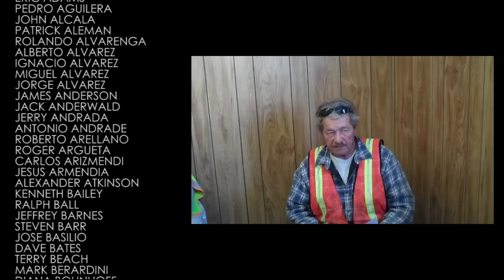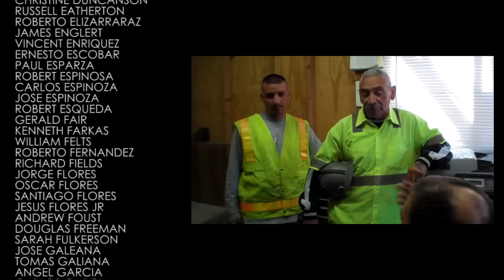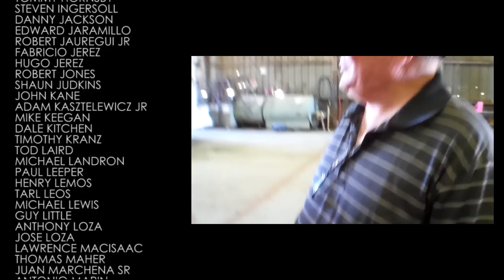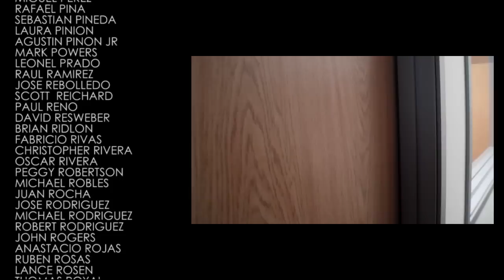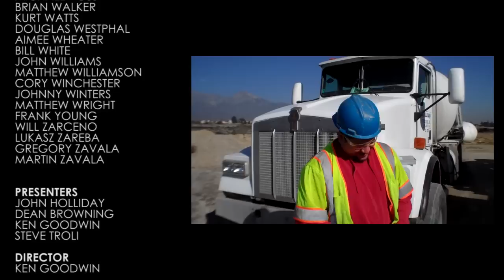2010 Holliday Rock Christmas Party - Credits & Bloopers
Credits & bloopers from recording the 12 Days of Christmas.

 December 19th, 2010. Dave & Busters, Ontario, CA.